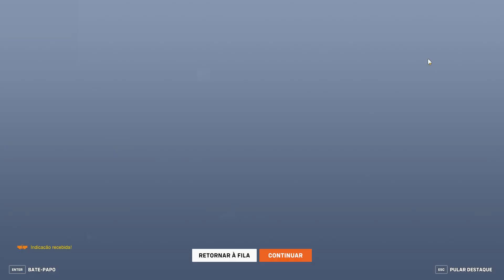Gameplay de Junker Queen 2: O Inimigo agora é outro.